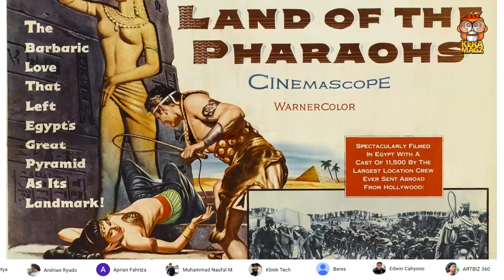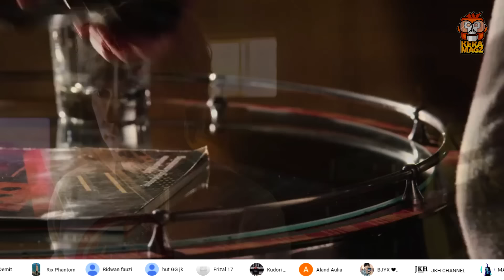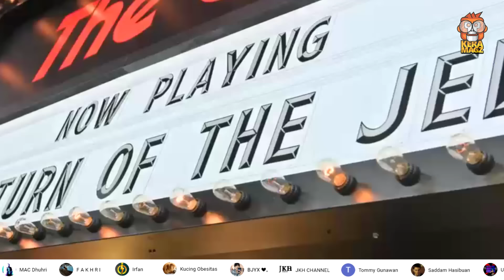MUTANT INI PAKAI TEKNOLOGI CELESTIAL? | X MEN APOCALYPSE REWATCH-167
En Sabah Nur alias Apocalypse, salah satu mutant terkuat yang bisa melakukan tranference atau memindahkan kesadarannya ke tubuhnya yang baru dengan bantuan teknologi canggih yang sudah ada sejak zaman mesir kuno.

Copyrighted by  20th Century Fox, Marvel
Voice and edited by Eka Saputra & Syafriadi